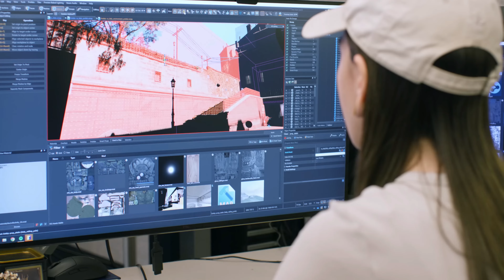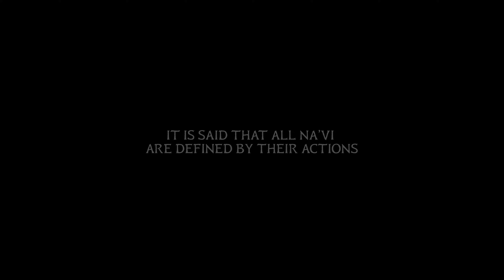The Most Anticipated and Amazing Upcoming PC games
Most Anticipated games for PC:
Eternights
Forza Motorsport
Hades 2
Helldivers 2
Hollow Knight Silksong
Mortal Kombat
Nightingale
Payday 3
Starfield
CSGO 2